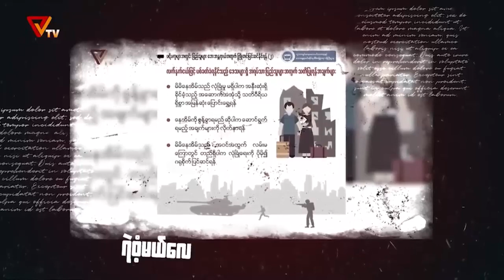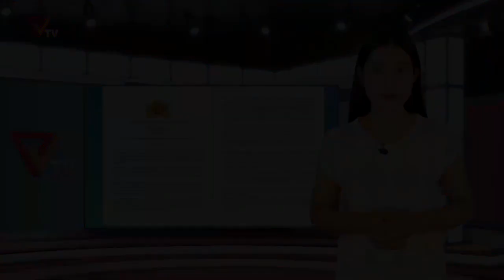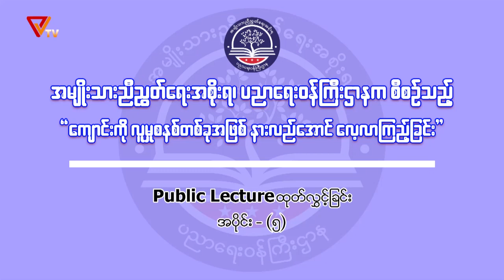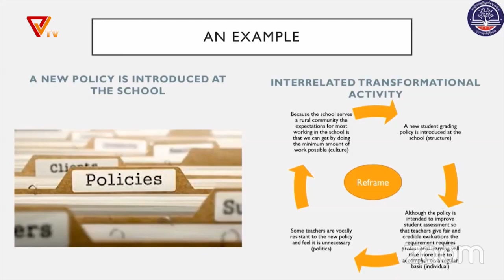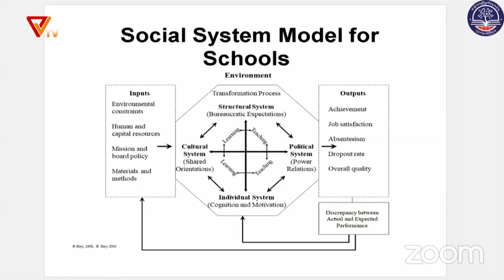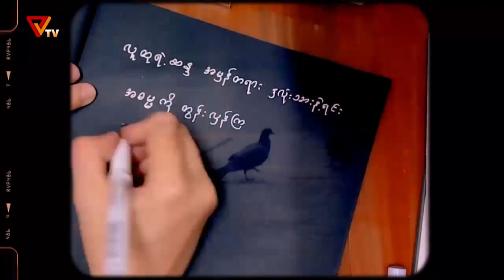National Unity Government (NUG)၏ PVTV Channel မှ ၂၀၂၂ ခုနှစ် ဇန်နဝါရီလ ၁၁ ရက်ထုတ်လွှင့်မှုများ